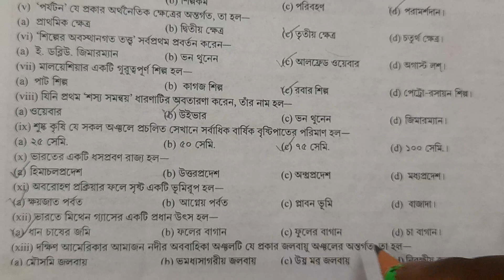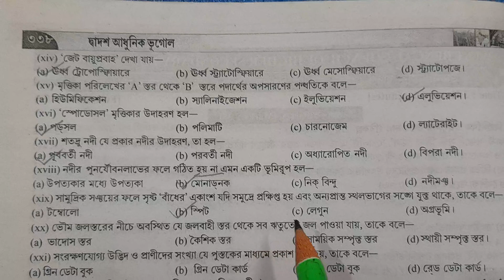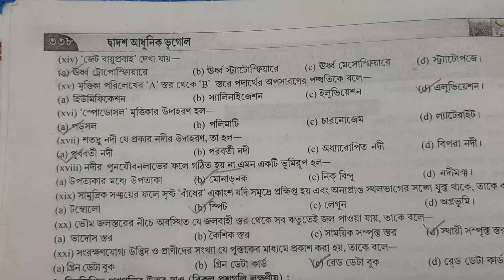HS 2017 Geography// MCQ Questions Analysis